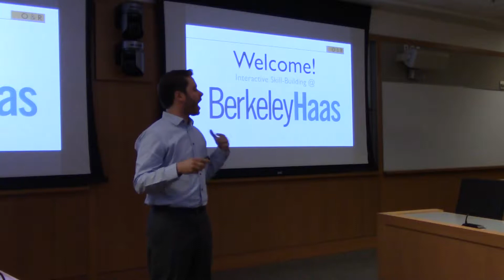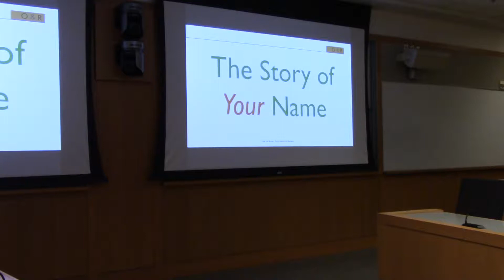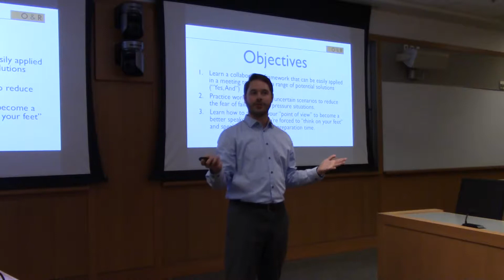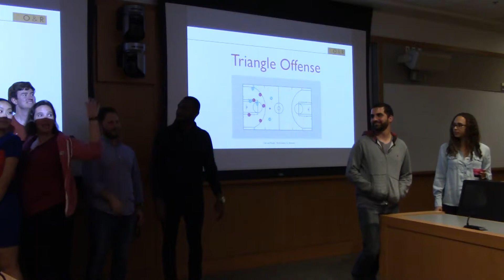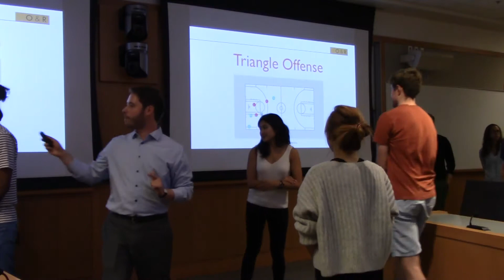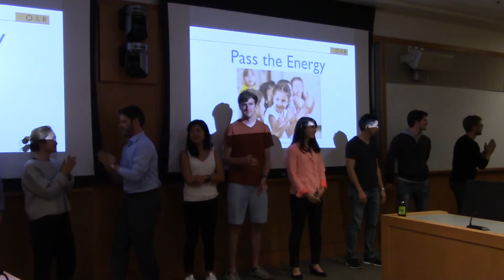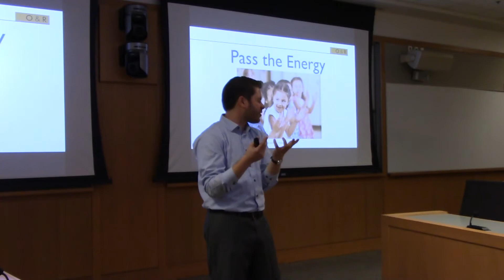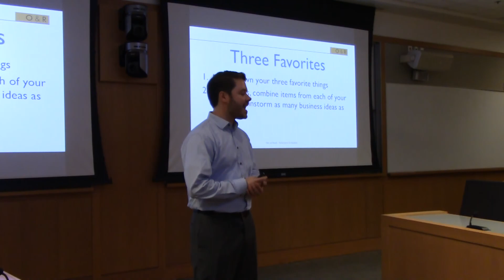Dave Collins Improv for Business Presentation at Berkeley Haas (October 19, 2017)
Dave Collins (Founder/CEO, Oak and Reeds) leads a workshop to the full time MBA students of Berkeley Hass. This workshop was part of "career week" for the incoming class and was intended to explore different ways that tools and techniques from the world improvisation can help with everyday business challenges like communicating clearly, collaborating with colleagues and thinking quickly in the moment.